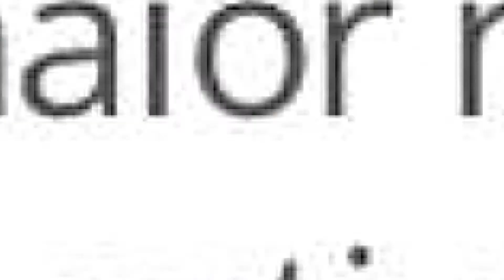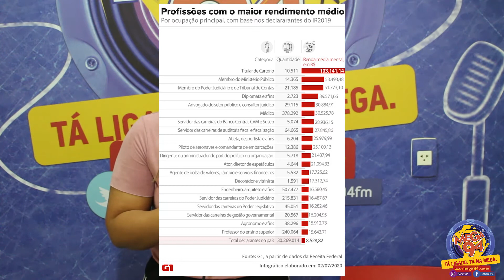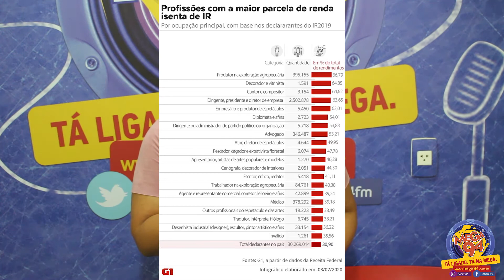Profissões com maior renda no Brasil - Rádio Mega 94 FM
Este canal foi criado para entreter nossos ouvintes, com muuito mais conteúdo.